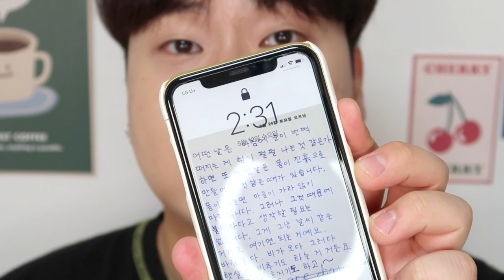여름에 촉촉한 쿠션⁉️ 네이밍 레이어드 핏 쿠션 리얼리뷰|마스크 테스트😷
✔️리필 없는 본품 가격 정가 28000원은다소 비싼 감이 있지만
제품력은 정말 좋았어요!
커버력보다는 내 피부인척할 수 있는 자연스러운 세미 매트하지만 광이 도는 쿠션!
이렇게 말씀드리고 싶어요 여름보다는 봄, 가을에 추천하고 싶은 쿠션입니다!